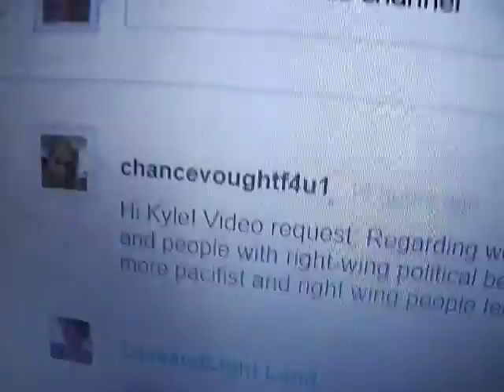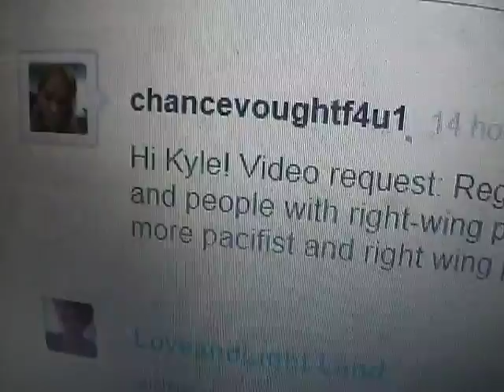Why left liberals do yoga and right conservatives lift weights - Request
Hi Kyle! Video request: Regarding work-outs, I've noticed that people with left-wing political beliefs tend to stretch and people with right-wing political beliefs tend to lift weights. Why is that? Is it because left wing people tend to be more pacifist and right wing people tend to be more security oriented? Thank you!

*I know my pages are in an unfinished state*
* Site designed with a 17" Screen

- ALL MY YOUTUBE VIDEOS ORGANIZED ON ONE PAGE. How I know which videos I've done and which I want to do in the future
- ABOUT ME. Information about me
- MY ATHLETICS. How I organize and record my physical fitness so I can push myself and compare myself to myself and others
- MY LIFE CALENDAR. The map of my Life
- MY LIFE CALENDAR FOR THIS DECADE. To share what I'm up to now and recently (My version of a blog)
- TIMELINE HOME PAGE. Explains how my timeline works
- NORTH EUROPE 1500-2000. The most developed section of my timeline
- BE ONE OF MY TIMELINE'S 1ST 100 DONATORS. Use the prestige when my timeline comes out to score chicks
- BE ONE OF MY TIMELINE'S BIGGEST 100 DONATORS. Use the prestige to score the HOT Chicks
- BE A GOODS DONATOR. To help speed up the completion of my timeline
- BE AN ANOMYMOUS DONATOR. If you have Ego problems
- KINDLE AUDIO BOOK PAGE. Titles, Authors, Book Size & Chapter Titles of all the free History, Religion, Philosophy & Law books available for free on Kindle
- BOOKSSHOULDBEFREE.COM AUDIO BOOK PAGE. Book Titles, Authors, Book Size & Chapter Titles of all the free History, Religion & Philosophy books available for free, read by actual people
- WIKIPEDIA SCIENCE CATEGORY PAGE. Formerly downloadable files before Ipower reduced my storage. Categorizes all the sciences
- RELIGIOUS STATISTICS PAGE. Find out what percentage of the US and the World believe about a wide range of topics so you know where people are coming
- DIMENSIONS. Compage the sizes of things from the Electron to the Universe by the Power of Ten
- KAYAK TRIP. My Kayak Trip around the Carribean, whenever I get around to it and when those Third World Countries get their shit together to become safe to travel through
- TRAVEL JOURNAL. Tales and photos from my travels
- AMERICAN JOURNAL. My Journal and Photos from living in the USA
- BIBLES. The World's Sacred Texts orginized in my style
- ENGLISH TEACHING. My English Teaching Courses and Resources
- NUTRITION. Useful information about Nutrition
- BIKE TOURING. Information about my Bike Touring and Future Trips I'd like to do
- NEW AGE. Information and My Thoughts about the New Age Religion (That has no leaders)
- ALIEN EVIDENCE. Information about Physical Alien Evidence
- ALIEN MONUMENTS. Information on Constructions in the World made by Aliens
- CROP CIRCLES. Categorizing and Photos of Crop Circles
- SACRED GEOMETRY. Information, Categorization & Photos on Sacred Geometry